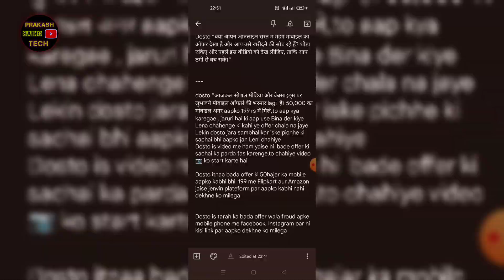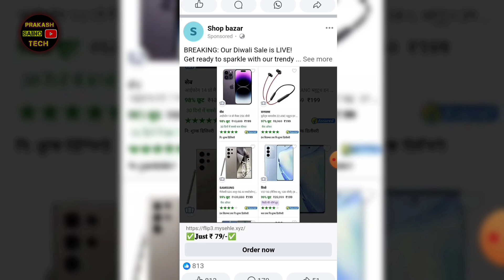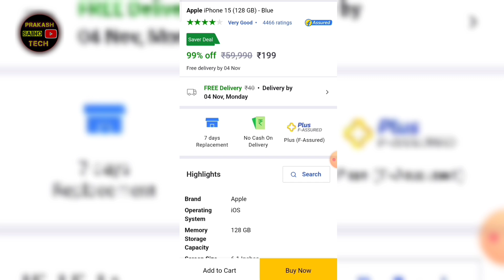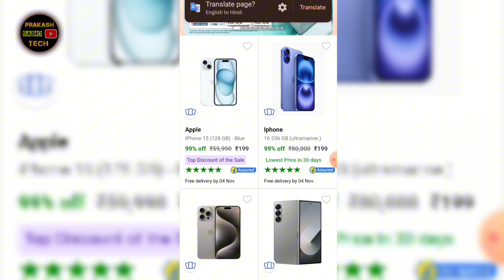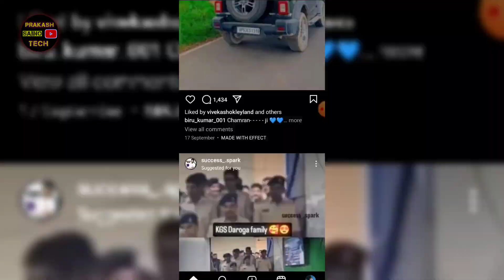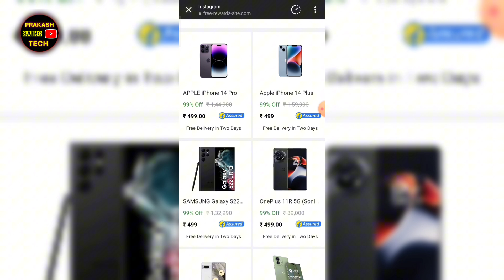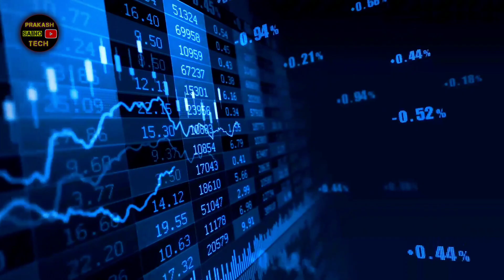I Phone kaise le ₹199 | Apple phone ₹199 | I Phone 📵 Scam | I Phone Selling Scam Se kaise bachhe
scam
 mobile selling fraud
online scam
online fraud
online selling site scams
online selling scams
mobile selling tips and tricks in hindi
post office mobile scam
tips before selling old mobile
mobile fraud post office
mobile phone scams
airpods pro fraud scam
mobileonline scams
 amazon mobile exchange fraud
flipkart seller fraud
frode mobile
flipkart mobile exchange fraud
scam
online scam
online scams
scams
online digital scam
scary new scam
online dating
10 online scams
new scams
online scams 2024
online scams alert
online love scams
online purchase scam
online scams awareness
online
iphone
phone scams
iphone 14
iphone scams
phone scam
phone scammer
iphone 16
phone scams 2014
apple iphone
new iphone scams 2024
how to stop iphone scams
iphone security
iphone scam
online dating scams
phone scams
online dating catfish scam
scam call center
internet scams
online love scams documentary
scam bait
online scammer
latest scams
online fraud
scam alert
scam calls
new scams 2024
online order fraud
fraud
link
fraud links
online fraud
flipkart seller fraud
fraud link ko kaise pehchane
credit card fraud
courier delivery boy fraud
cyber fraud
online fraud alert
fraud police call recording
online fraud report
courier fraud video
flipkart fraud
cyber group
phone pebank account link
online banking fraud
how do i recover money from online fraud
online fraud recovery
online bank fraud cases
courier fraud